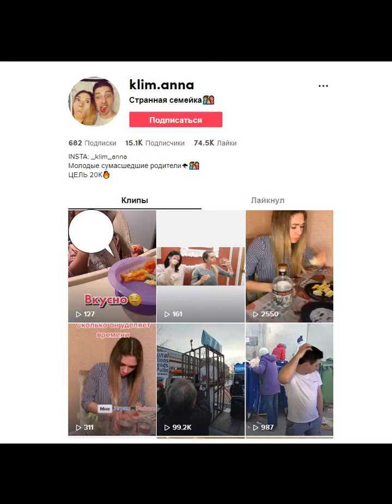Позор ворам интеллектульной собственности!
Мы опять столкнулись с воровством наших видео, на этот раз в TikTok.
Пользователи аккаунта @klim.anna разместили у себя наше видео "Аквадискотека" в Берлине", не спросив у нас разрешения и не указав авторства. Это побудило нас хотя бы таким образом бороться с ворами, поскольку люди должны знать своих "героев".
Видео создано при помощи онлайн-ресурса clideo.com / online-video-cutter.com.